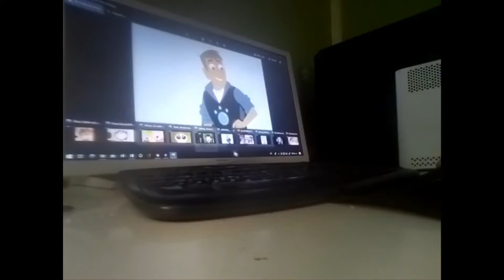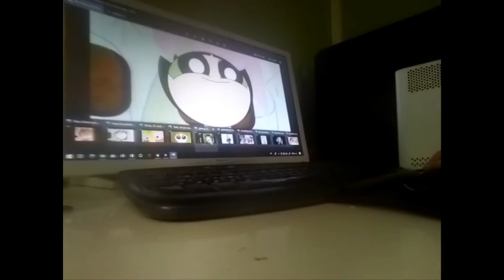''Sing'' (MacFNAF Style) Part 11: Full Dress Rehearsal/The Chris Kratt's First Music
Cast:
Joy (Inside Out) as Young Nana NoodleMan
Young Caillou (Caillou) as Young Buster Moon
Shrek (Shrek) as Young Buster Moon's Father
Gru (Despicable Me) as Young Eddie NoodleMan
Miles ''Tails'' Prower (Sonic Boom) as Buster Moon
Peppa Pig (Peppa Pig) as Mrs. Crawley
Talking Tom (Talking Tom and Friends) as Eddie NoodleMan
Chris Kratt (Wild Kratts) as Johnny
Martin Kratt (Wild Kratts) as Big Daddy
Sheriff Woody (Toy Story) as Barry
Buzz Lightyear (Toy Story) as Stan
Lé Chién Kim & Max Kanté (Miraculous Ladybug) as Officer Polices
Judy Hopps (Zootopia) as Rosita
Spike (The Tom and Jerry Show) as Norman
Kevin, Stuart, & Bob (Minions) as Rosita's Sons
Alvin, Simon, & Theodore (Alvin and the Chipmunks) as Rosita's Kids
TJ, Spinelli, Mikey, Gretchen, Vince, & Gus (Recess) as Rosita's Piglets
Phineas Flynn (Phineas and Ferb) as Casper
Applejack (My Little Pony: Equestria Girls) as Ash
Danny Phantom (Danny Phantom) as Lance
Blossom (The Powerpuff Girls) as Meena
Amy Rose (Sonic X) as Meena's Mother
Boris (Caillou) as Meena's Father
Toothiana (Rise Of The Guardians) as Meena's Grandmother
Buttercup (The Powerpuff Girls) as Mike
Patrick Star (The SpongeBob SquarePants: Movie) as Baboon
Shin Chan (Crayon Shin Chan) as Gunter
Hiro Hamada (Big Hero 6) as Pete
George Pig, Richard Rabbit, & Edmond Elephant (Peppa Pig) as The Three Frogs
Ravager, Jinx, Starfire, Raven, & Terra (Teen Titans Go!) as The Q-Teez
Alex (Madagascar) as Richard
Maui (Moana) as Daniel
Bart Simpson (The Simpsons) as Ray
Francis Monogram (Phineas and Ferb) as New Reporter Dog
Vanellope Von Schweetz (Wreck-It Ralph) as Nancy
Jenry J. Mr. Waternoose III (Monsters, Inc.) as Mr. Gorilla
Cyborg, Nick Wilde, & Flash Sentry (Teen Titans Go!), (Zootopia), (My Little Pony: Equestria Girls) as The Three Evil Bears
Kristoff (Frozen) as Mr. Bull Shoo
Mother Gothel (Tangled) as Judith
Merida (Brave) as Becky
Knuckles the Echidna (Sonic X) as Derrick
Joe Gardner (Soul) as Mr. Penguin Butler
Koki (Wild Kratts) as Nana NoodleMan